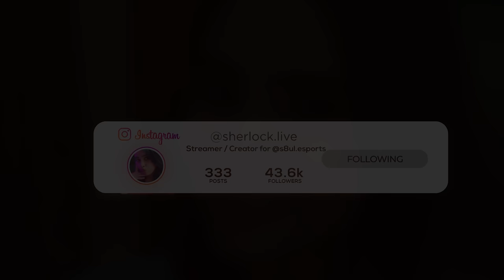When a Gamer tries Cooking 🧑🏻‍🍳 - Vlog 11